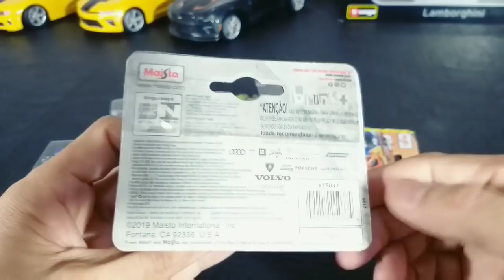Miniaturas que vale a pena ter na Collection😉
Coleção de miniaturas mais top os modelos que na minha opinião vale a pena ter na Collection, então Confere aí galera😉😉😉